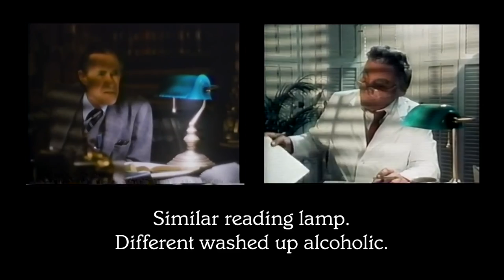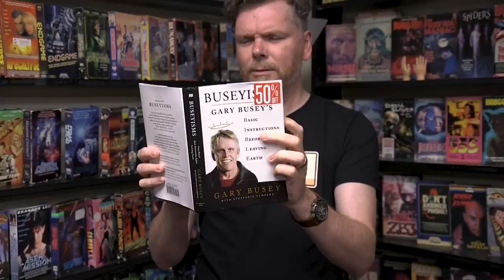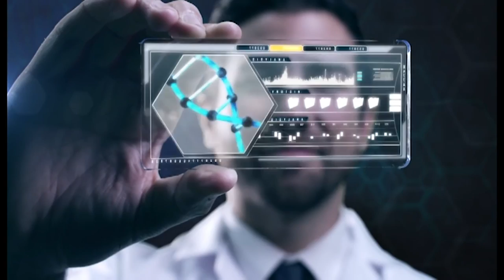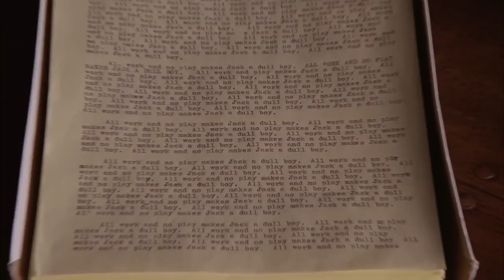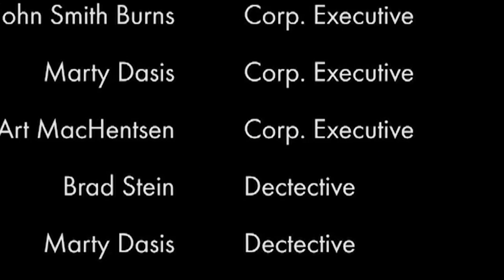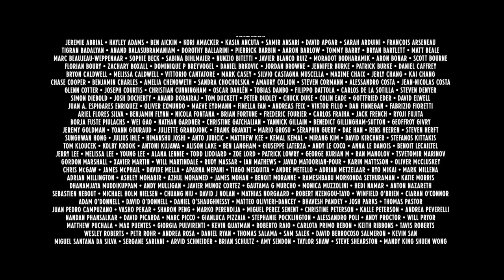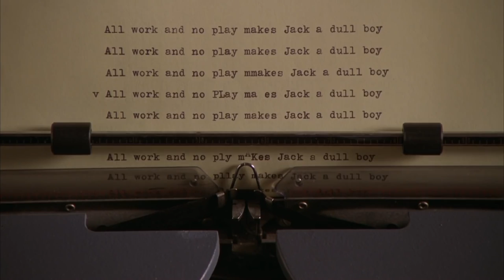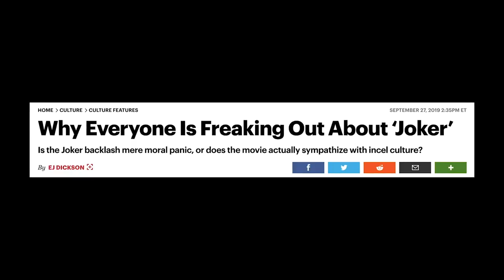Best of RLM 2019 Part 4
The Best of RLM from 2019. The whole series contains spoilers for: Avengers Infinity War, The Rocketeer, Star Wars The Force Awakens, Bone Tomahawk, and Petey Wheatstraw.